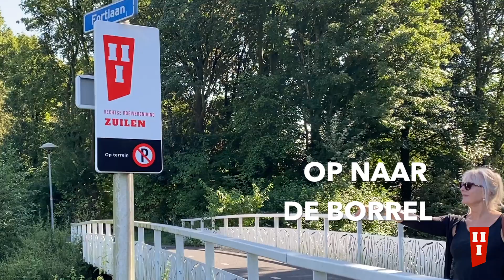Vlootschouw VRVZ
Vlootschouw / open dag!
Zaterdag 7 september liet de Vechtse Roeivereniging Zuilen haar vloot zien. Media en politiek waren uitgenodigd en iedereen die geïnteresseerd was in roeien. Leden en bestuursleden gaven informatie en uitleg met een hapje en een drankje.

Kijk voor meer informatie over het roeien bij de VRVZ op de